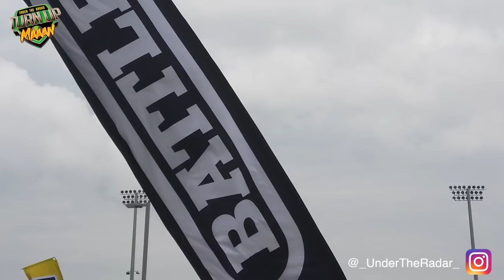🔥🔥 Battle7v7 | Houston , TX | Day One Action Packed Highlight | It was a MOVIE 🎥